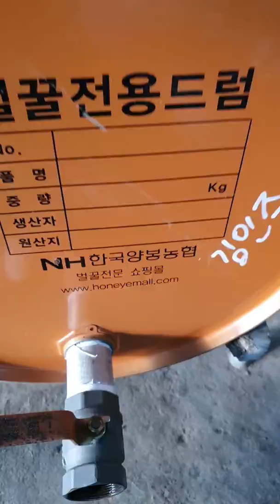이제 잡일좀 하겠습니다.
사양기에붙어있는 밀랍좀 떼어내겠습니다.